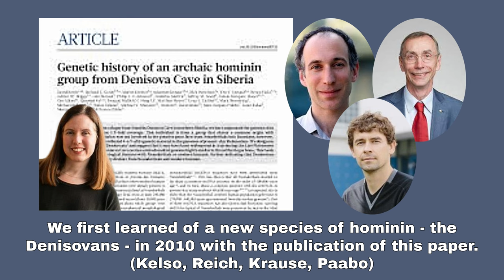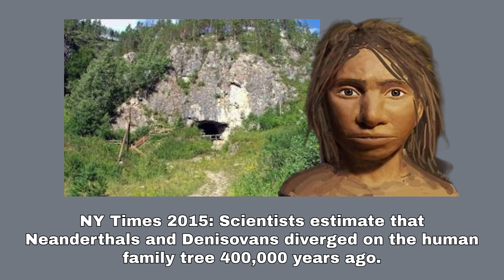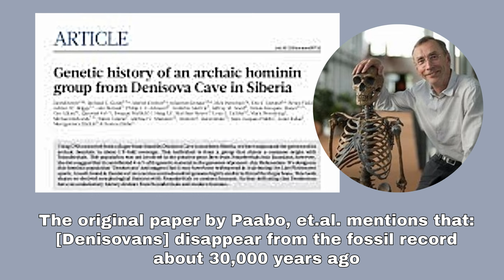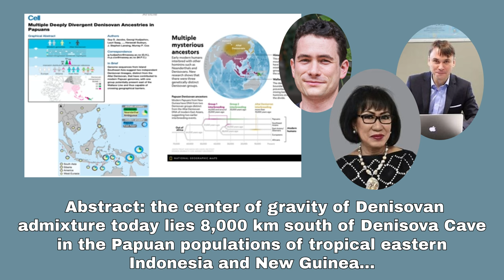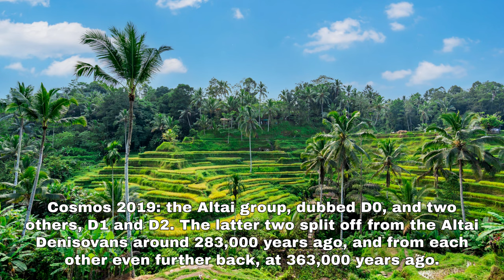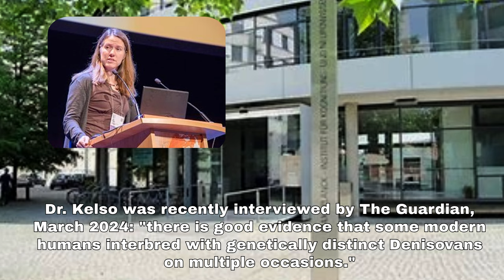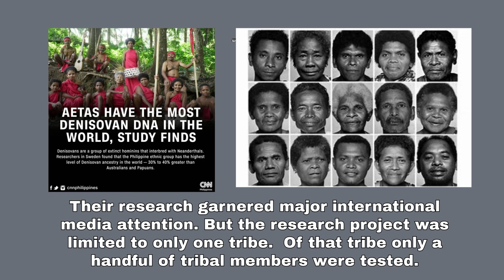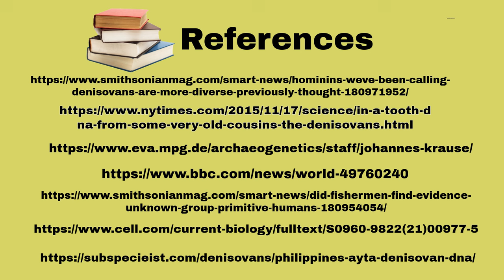Did the Denisovans survive til 15kya, maybe even up til the present day?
Do Denisovans walk among us?

Some top experts in genetics and fossil collectors now believe it's possible Denisovans survived til much later than we originally thought.

When Denisovans were first discovered in 2010, it was believed that the species survived til about 50,000 years.  A few years later those dates got pushed back to 30,000 years ago.  Now, many geneticists are saying 25,000, and a handful going out on a limb saying they survived til the near present day.

Another possibility, Homo sapien - Denisovan hybrids still are alive in the Philippines, Indonesia, or other islands in Oceania.